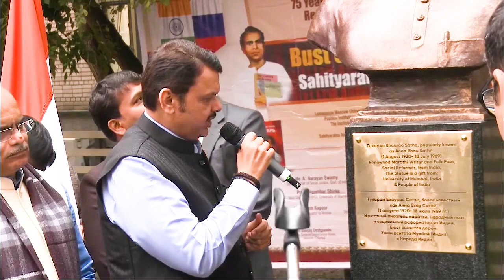वंचित-श्रमिकांचा आवाज रशियात बुलंद झाला; लोकशाहीर अण्णाभाऊ साठेंच्या पुतळ्याचे मॉस्कोमध्ये लोकार्पण!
वंचित-श्रमिकांचा आवाज रशियात बुलंद झाला; लोकशाहीर अण्णाभाऊ साठेंच्या पुतळ्याचे मॉस्कोमध्ये लोकार्पण!। 14 सप्टेंबर 2022